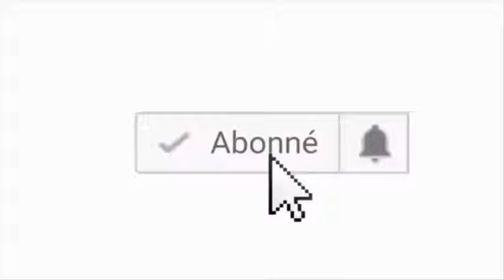الرباط_مدينة_الحضارات_قصيدة_زجلية_من_نظم_وإلقاء_الزجال_محمد_الملوكي